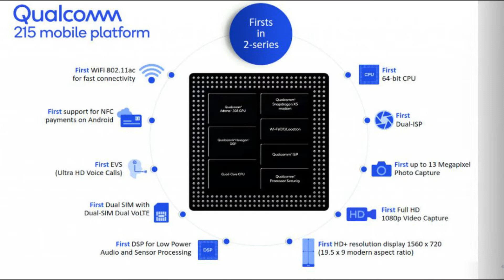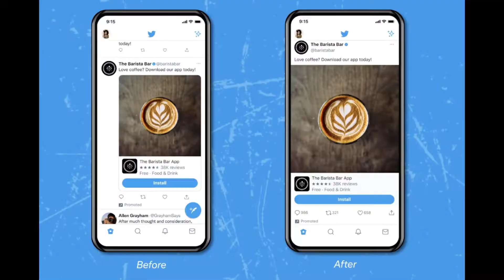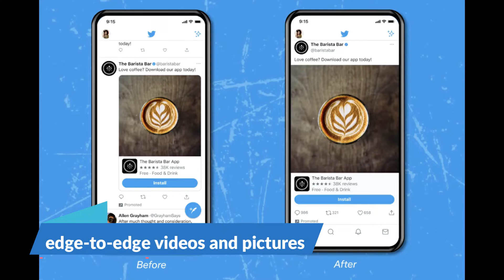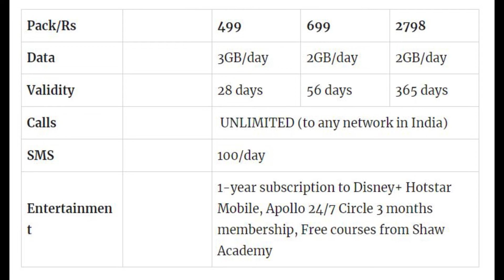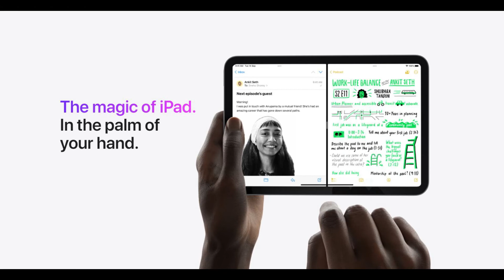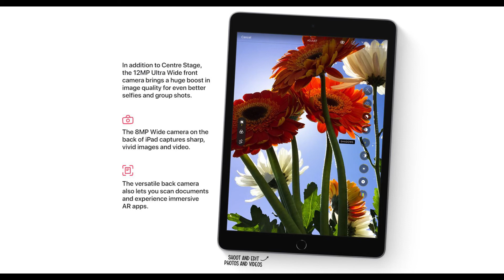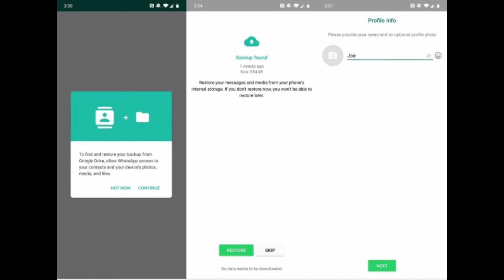Apple iPad & iPad Mini / Airtel Prepaid / JioPhone Next / boAt Trimmer &More -Tech In Tamil News 194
Amazon Fire TV Stick
realme Pocket
iFFALCON by TCL K72
Misfit by boAt T50 Lite
Misfit by boAt T30
Noise Buds VS303